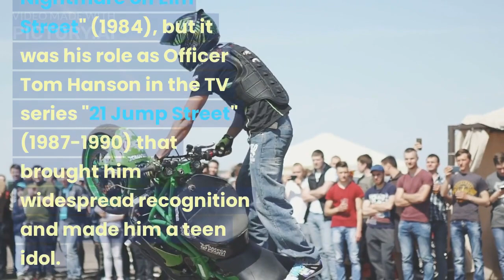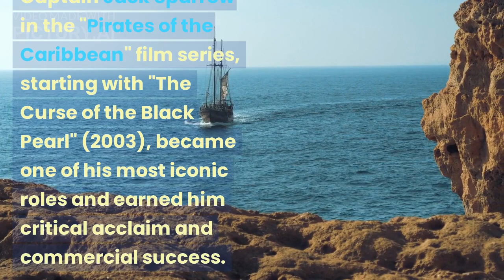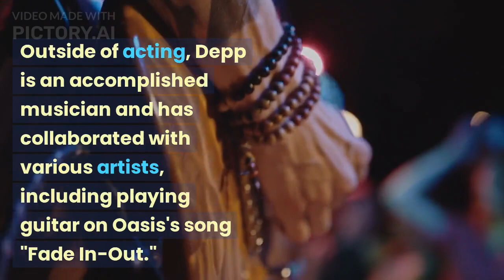Johnny Depp | Most searched person on google 2023 in world | Actor Vlogs